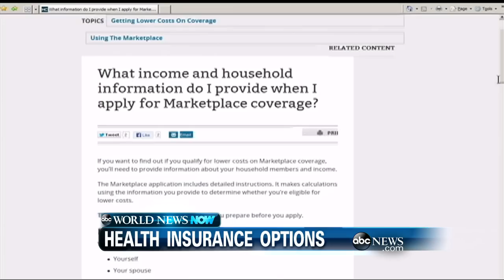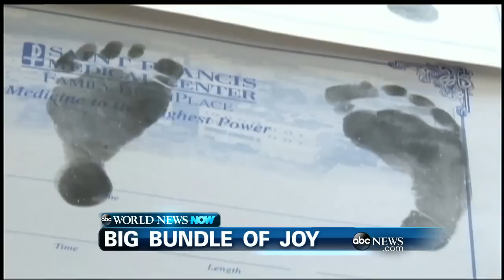WEBCAST: Bundle of Joy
Also, police in New York are trying to track down a gang of motorcyclists who terrorized the driver of an SUV on a Manhattan highway.